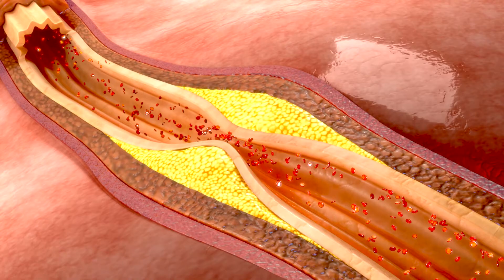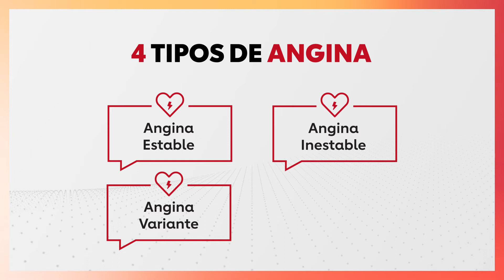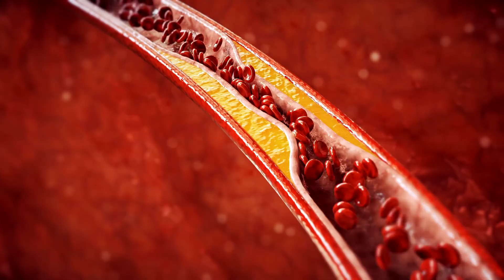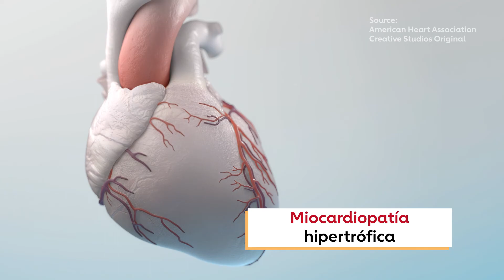El 1 - 2 - 3 del dolor en el pecho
El dolor de pecho no siempre significa un ataque al corazón o enfermedad cardiovascular. El Dr. Eduardo Sánchez explica tres causas comunes de dolor en el pecho -- reflujo gastroesofágico, angina y enfermedad de las arterias coronarias -- en House Calls.